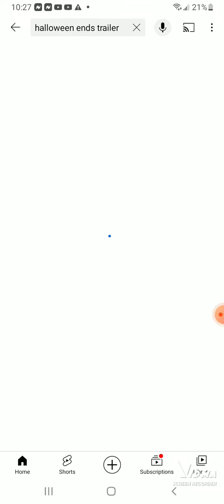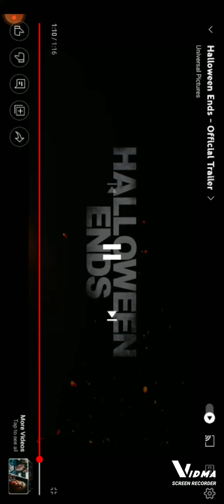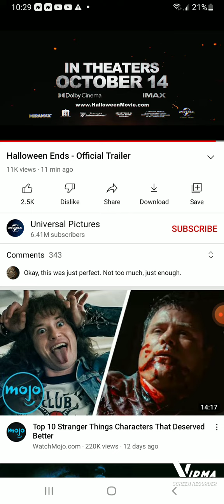Halloween Ends Trailer Reaction (Fire)